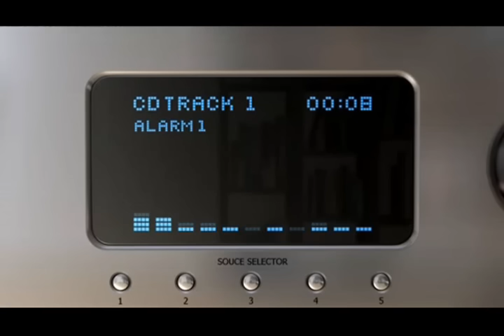NEW ETA - DALAM PEKATNYA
Tittle : Dalam Pekatnya
Lyrics : Delariyo Donny Gantina
Composer : Delariyo Donny Gantina
Arranger : Herman Hidayat
Female Voice : Puri

Album : 7 Sumpah (2008)
Album Released : 2008
Executive Produced : Trinity Optima Production
Produced : Krisna J. Sadrach
Music Recorded : Massive Studio (Bandung, West Java)
Vocal Recorded : Dialog Studio (Bandung, West Java)
Music Engineered : Dadan Cable
Vocal Engineered : Dady Lapian
Mixed and Mastered : Krisna J. Sadrach